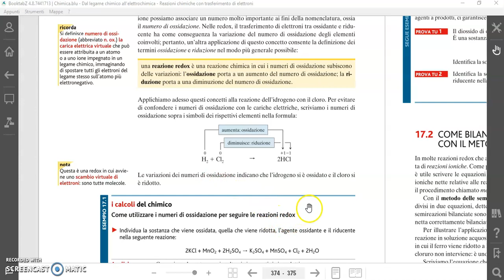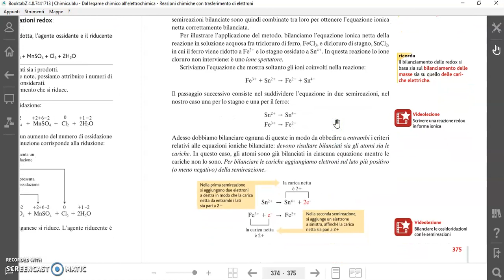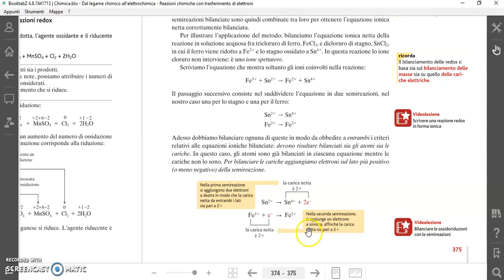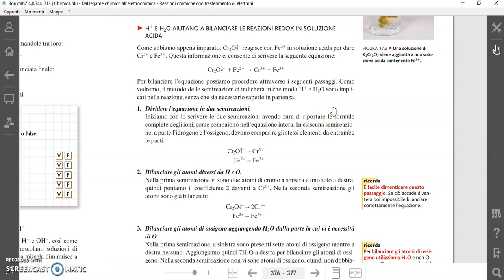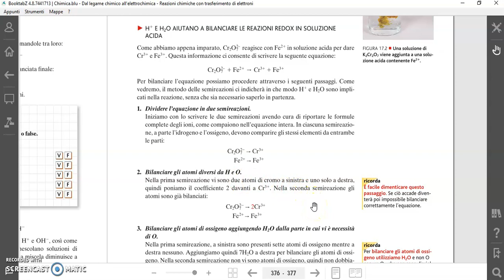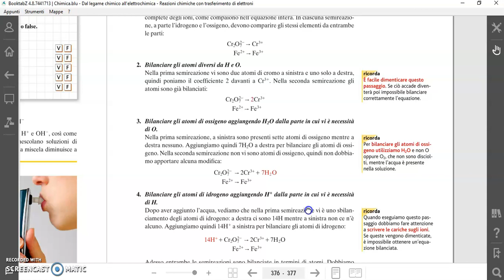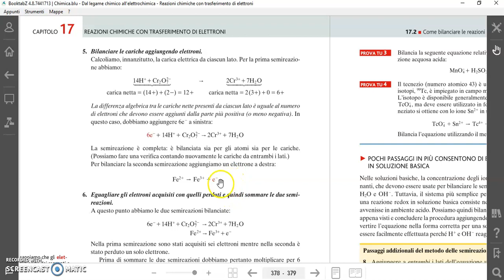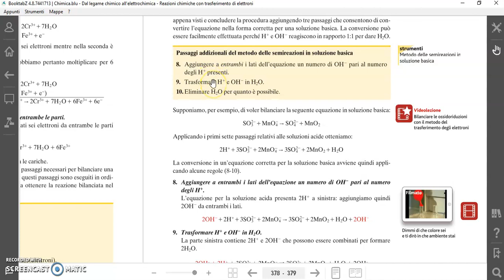Bilanciamento REDOX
Come bilanciare le REDOX in forma ionica